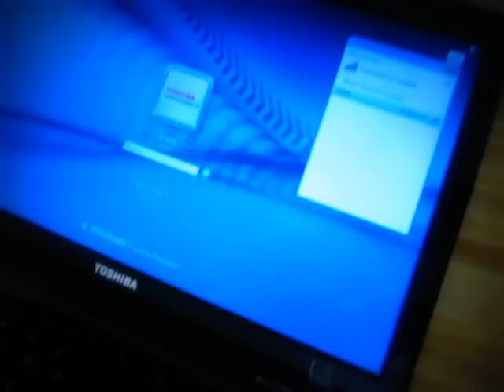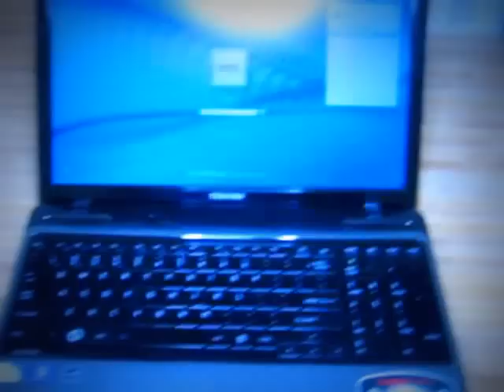P55T 15.6 Anti Scratch Matte Anti-glare Glossy B & E Touch Screen Protector